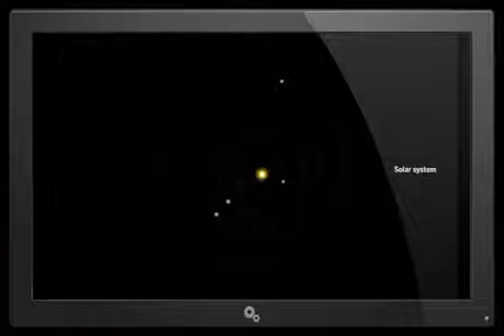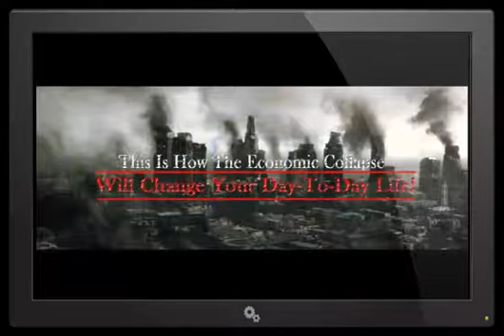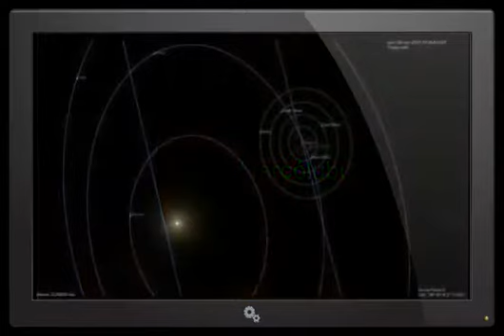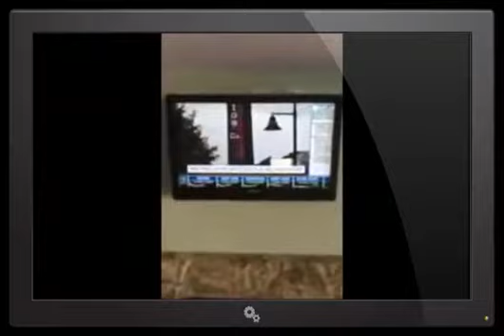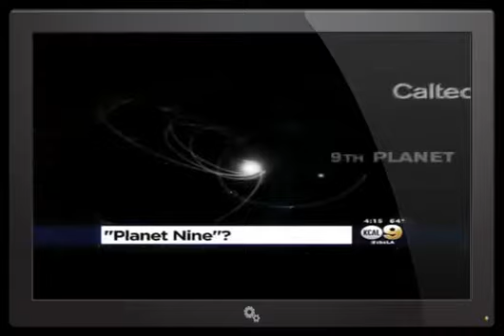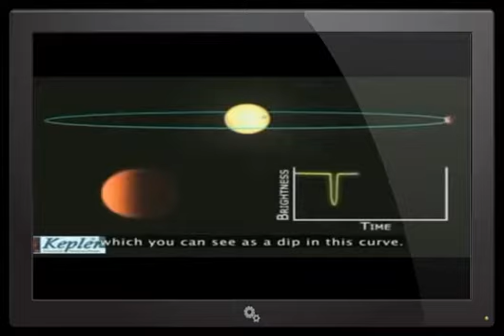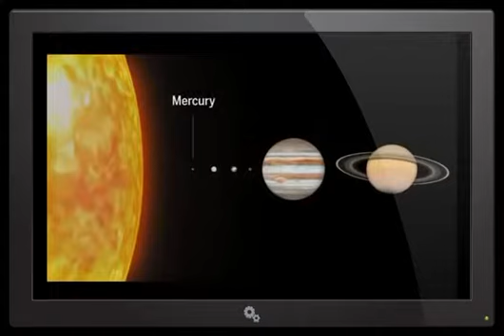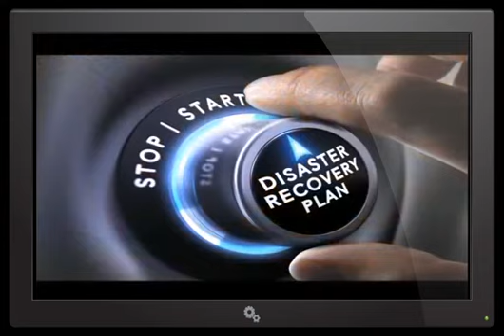Planet X Nibiru clearest images to date Catastrophic earth events HAVE BEEN ANNOUNCED ALL OVER MEDIA